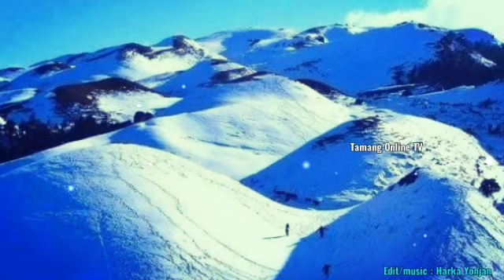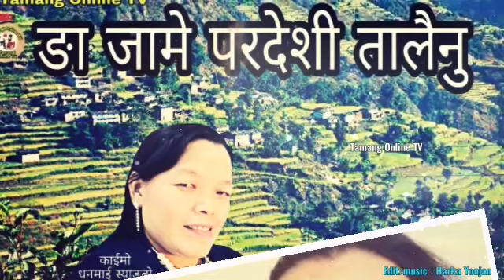ङा जामे परदेशी तालैनु, New Tamang Selo Song ||Nga Jame Pardeshee Talainu|| Tamang Online TV,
Song : Nga Jame Paradeshi Talainu,
Edit/music : Harka Yonjan,
Vocal : Dhanamai Syangbo,
Compose : Harka Yonjan,
Lyrics : Dhanamai Syangbo,
Audio/Video : Tamang Online TV,
कृपया तामाङ मौलिकता जोगाउनको लागी भिडियो मुनिको रातो सस्क्राईब थिचेर शेयर गरिदिनु होला धन्यवाद, ल्हास्सो फ्याफुल्ला ज्याबाडान्बा।